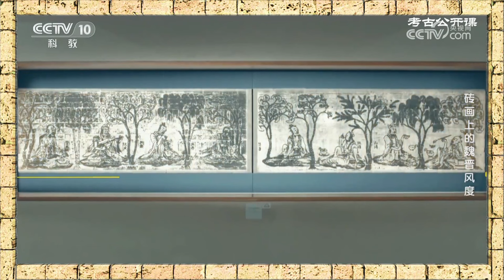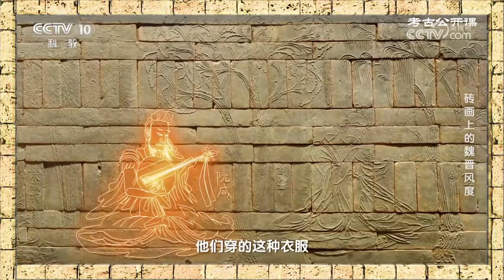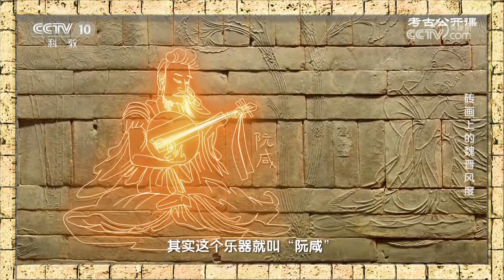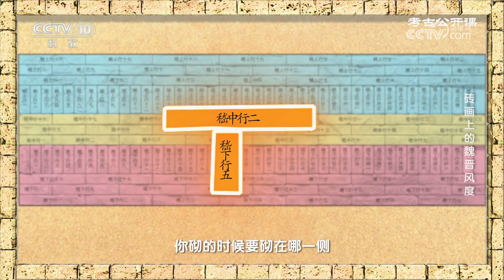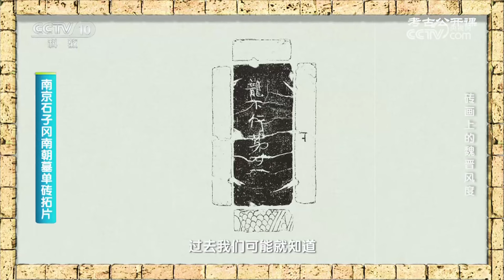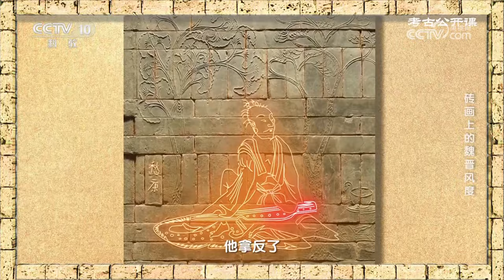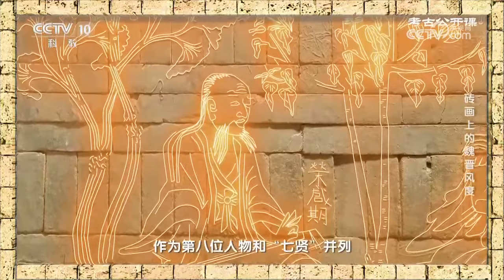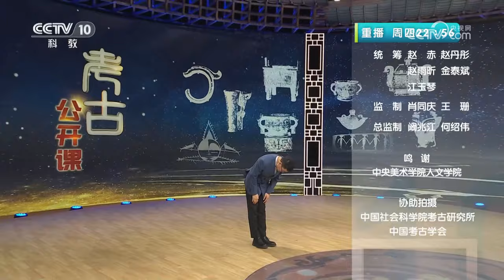存世最早的“竹林七贤”群像砖画上为何出现第八人？还有谁有资格和“竹林七贤”并驾齐驱？《考古公开课》砖画上的魏晋风度 | 中华国宝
本期内容：竹林七贤与荣启期砖画1960年出土于南京的一座南朝大墓，这一考古发现让我们有幸目睹了存世最早的七贤群像，也敲开了通往魏晋南北朝人文艺术的大门。本期节目邀请中央美术学院副教授耿朔为您讲述砖画上的魏晋风度。